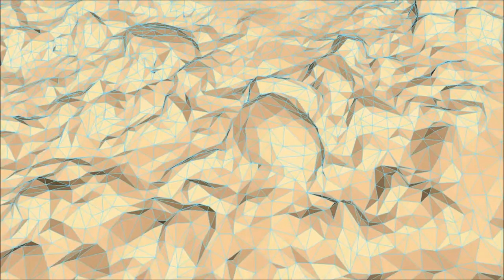3D Reconstruction of a Colmated Gravel Bed using Pole Aerial Photography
An ultra high resolution reconstruction of 100 x 10 m of a colmated alpine river bank from 252 images taken using pole aerial photography at a height of 8 m. The red markings are 1 m apart from each other and were used as ground control points for georectification.

The software Agisoft PhotoScan was used to recreate a point cloud of 71 milliion points for a resolution of 71,000 pt/m².  This example video is of a decimated subsample of the investigation region, meshed and textured using 247,000 faces and 126,000 vertices.